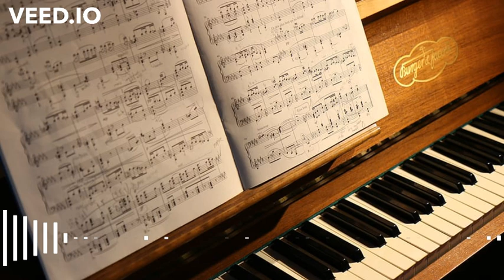Hopeful Freedom - Asher Fulero, Classical (No Copyright Music)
Free to use for YouTube videos, without copyright.
Hi! You can find many audio tracks on this channel. Rock, pop, grunge, classics and more. All audio on this channel is from the official YouTube library.